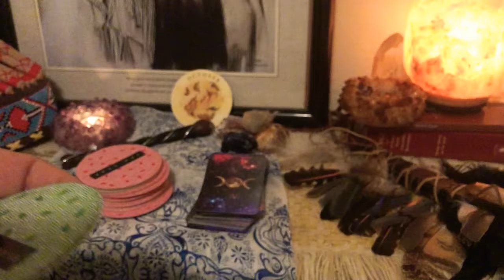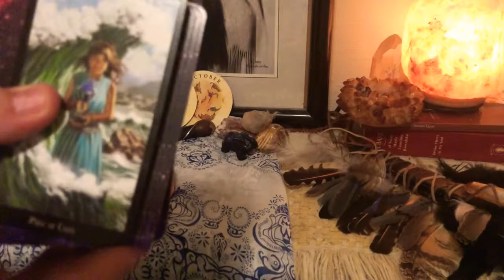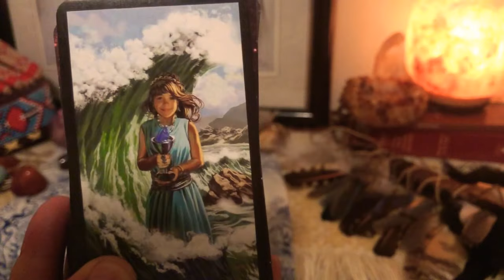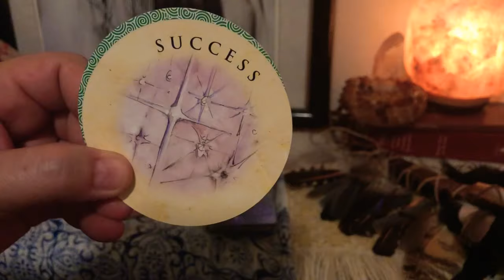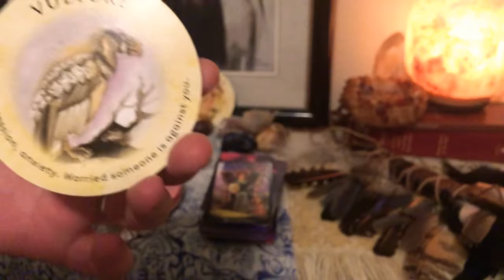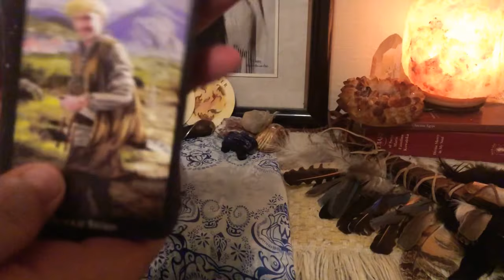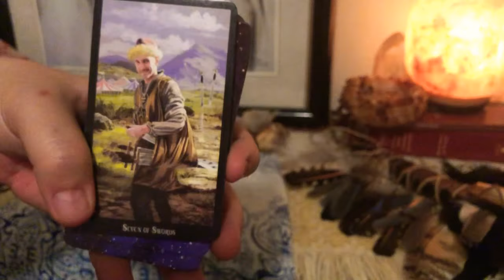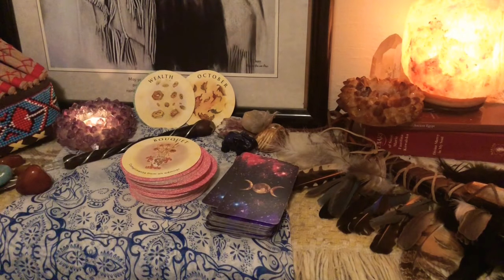Snapshot! October 2019 themes -Water Signs!😄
DRAGON Energy Healing Magic! Connect and work with many Dragons with healing and acceleration of your abilities! They are waiting for you!

Timeline Therapy Devine Healing is here!